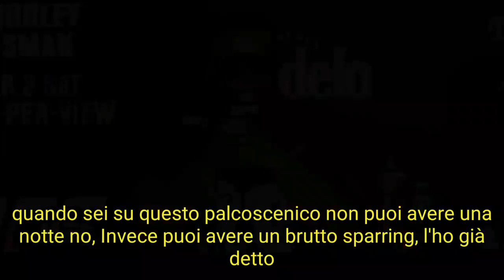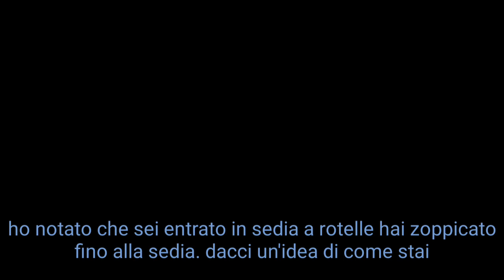INTERVISTE POST UFC 235 Lawler, Askren, Usman, Woodley, Smith, Jones